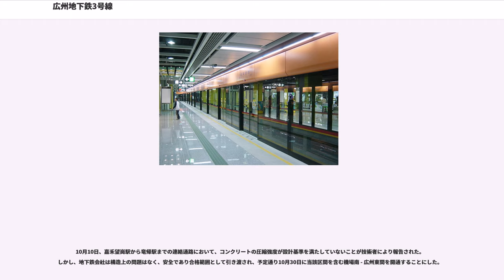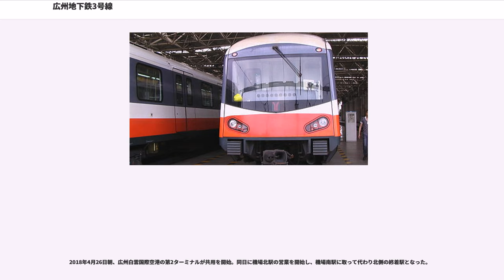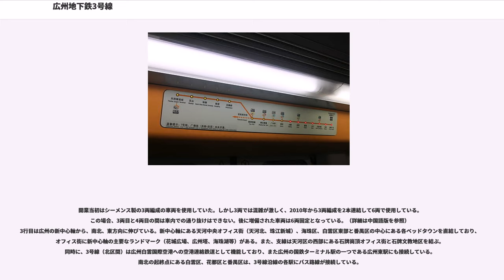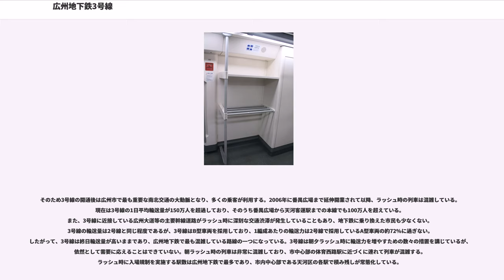広州地下鉄3号線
広州地下鉄3号線（こうしゅうちかてつ3ごうせん）、別名南北快線は、中華人民共和国広東省広州市を走る広州市地下鉄道総合公司の地下鉄である。

広州地下鉄3号線は本線と支線の2路線があり、本線は機場北駅から番禺広場駅まで、支線は天河客運駅から体育西路駅までを結ぶ。

本線は白雲区と花都区の境界にある広州白雲国際空港第2ビルの地下が起点であり、機場高速と106号国道を南下し続けて、2号線との乗換駅である嘉禾望崗駅へ向かう。この駅で南東に方向を変え、白雲山の東側を掠めて中国国鉄のターミナル駅である広州東駅を南北に貫通する。広州東駅からは南へ進路をとり、天河城を始めとする繁華街に位置する体育西路駅と広州の新都心に位置する珠江新城駅を通る。この二駅は広州地下鉄でも乗降客数が特に多い駅であり、ラッシュ時は非常に混雑する。その南側にある珠江を渡り、東側に広州塔を掠める。その後は新光快速に沿って南下し、番禺区に入ると方向を南東に変えて、広州最大の遊園地である長隆歓楽世界の最寄り駅となる漢渓長隆駅を通り、終点の番禺広場駅に到着する。

支線は天河客運駅を起点とし、華南農業大学と華南理工大学に向かって南東に向かう。五山駅から先は南西に向きを変えて五山路の地下を通り、広深線及び公園快速路を交差する。崗頂駅からは天河路を西に進み、天河スポーツセンターの南側で円弧型の線形で南に向きを変えて、終点の体育西路駅に到着する。

実際の運転系統は天河客運駅 - 体育西路駅 - 番禺広場駅間と機場北駅 - 体育西路駅間に分かれている。実際の本線と支線とは異なる。

3号線の車両基地は2か所あり、嘉禾望崗駅の北東側と瀝駅にある。嘉禾望崗駅の車両基地は2号線と共用している。

1号線や2号線と比べ、車体規格やトンネル断面積が小さい。営業最高速度は120km/h（車両最高速度は135km/h）で、地下路線としては中国大陸最速である。

1997年当時の計画では、地下鉄5号線は環状線として計画されていたが、そのうちの体育西路から客村間までの区間が現在における3号線の一部に当たる。2000年に、それまで広州市の南隣に位置していた番禺市が広州市番禺区として編入され、天河区西部の開発が始まった。このため当路線は広州東駅から番禺広場までの新線に独立して計画されることになった。同時に体育西路から天河客運駅までの支線、新白雲国際空港と広州東駅を結ぶ空港快速線の計画が浮上した。

2003年の計画で、空港快速線は3号線に統合され、白雲山の東側を通るルートに改められた。南側の終点は番禺広場の東にある広州ニュータウンを経て、南沙までに延長された。

2001年12月26日に大塘駅が試験区間として着工し、2003年1月26日に竣工。この駅が初めて竣工された駅となった。大塘駅は3台のトンネルボーリングマシンの起点となり、工程を制御する役割を果たした。本線と支線が分岐する体育西路駅は5月18日に着工し、既存路線である1号線の80cm下にホームが設けられた。

3号線が最初した区間である広州東駅 - 客村間は、2005年12月26日午後2時に開業した。開業当初は3両編成が使用されていた。2006年11月20日から40日間営業を休止し、延伸開業前の最終調整を実施。12月30日に再開業し、一期区間が全線開通した。運行系統は天河客運駅 - 番禺広場間、広州東駅 - 体育西路間に改められた。廈車両基地も正式に共用された。一期区間の開通後も3両編成が使用され、計画では列車間隔を3分まで短縮し、運転本数を増やすことで輸送力を賄う「小編組、高密度」を宣伝した。この設計思想はその後の4号線、5号線、6号線そして広仏線等の建設に影響した。

2007年5月14日、3号北線（もともとの空港快速線）は17.03kmの高架区間を全て地下区間に変更した。これにより広州市政府は10億元の追加投資をし、9ヶ月の工期延長となった。また投資額を抑えるため、もともとあった快速運転の設計は取り消され、空港快速線としてのサービスは実現できなくなった。2008年6月24日、広州市建設委員会の要求により、永泰駅（現在の白雲大道北駅）と同和駅の間に永泰東駅（現在の永泰駅）を設けることになった。

2010年1月28日、3号北線の開業により必要な6両編成の車両を購入。3月21日早朝、広州のマスコミ記者は3号線の廈車両基地で、既存の3両編成を連結して6両編成する工程を取材した。4月20日から3号線の広州東駅 - ...